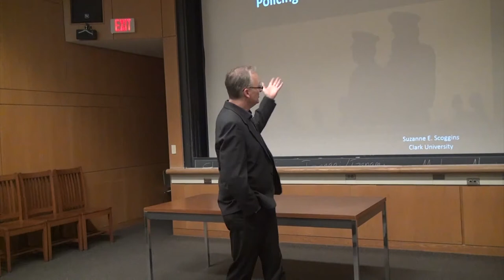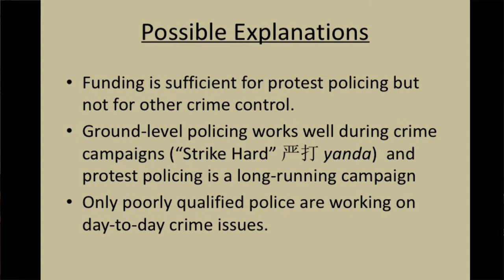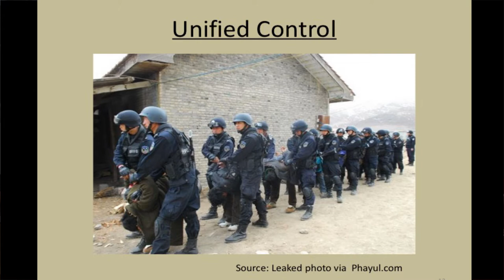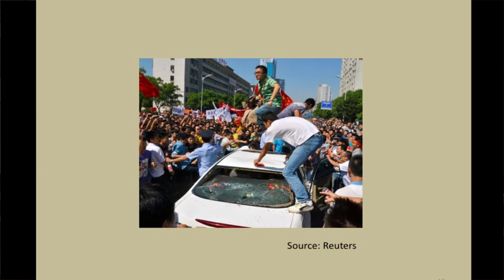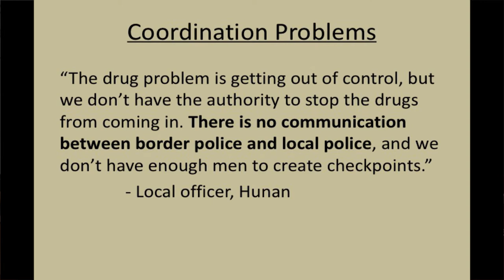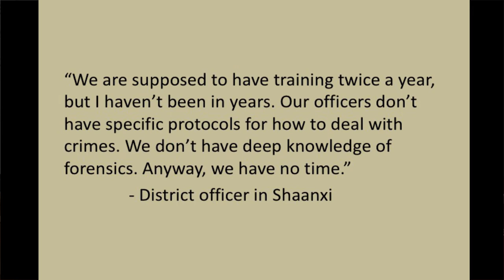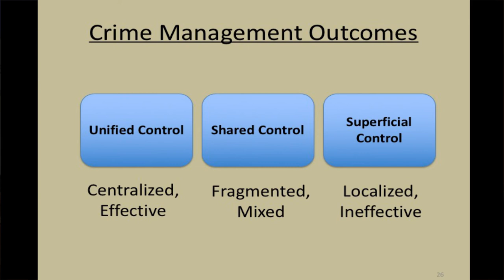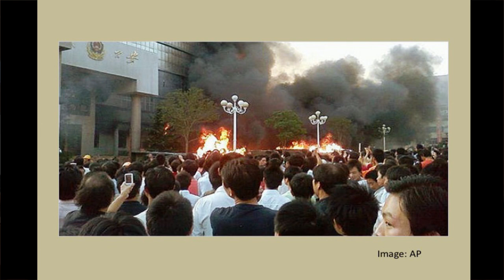Policing in the Shadow of Protest | Suzanne Scoggins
CCCI Lecture Series: Suzanne Scoggins (Ph.D. candidate in Political Science, UC Berkeley; Assistant Professor of Political Science, Clark University) - "Policing in the Shadow of Protest"

Suzanne Scoggins explores the world of policing in China and its effectiveness in controlling protests versus other crimes.